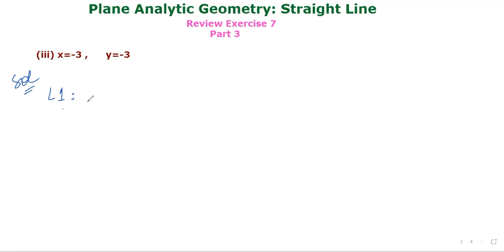12 Class Mathematics | Review Exercise | Chapter 7 |Pt 3| Plane Analytic Geometry| SINDH TEXT BOOK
Review Exercise for Chapter 7
Plane Analytic Geometry
Part 3